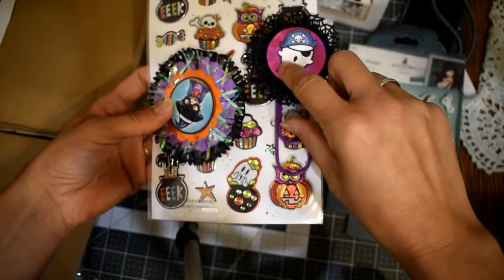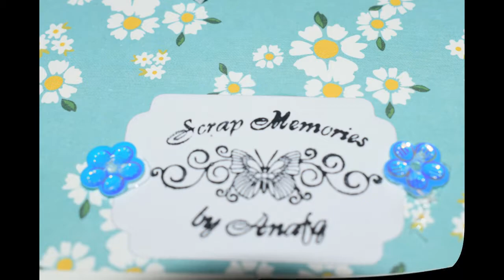My winnings from Carolina's Creations Handmade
Music